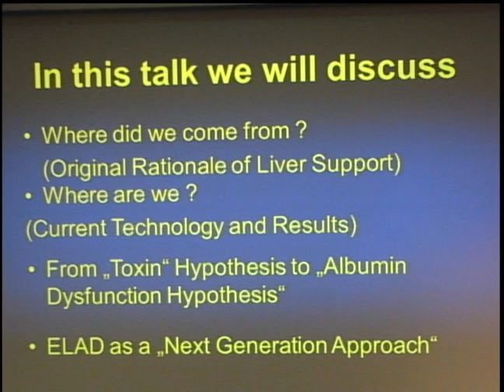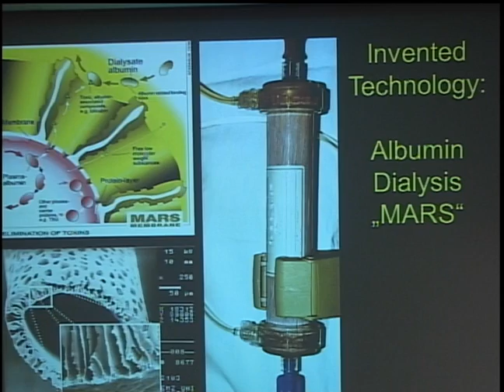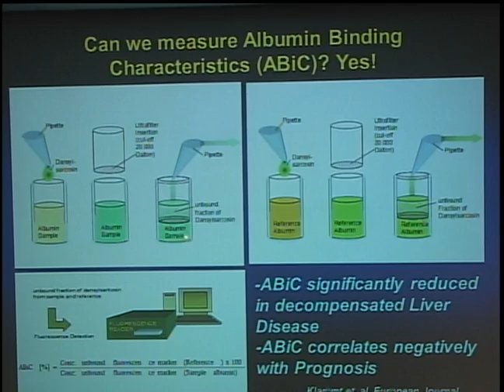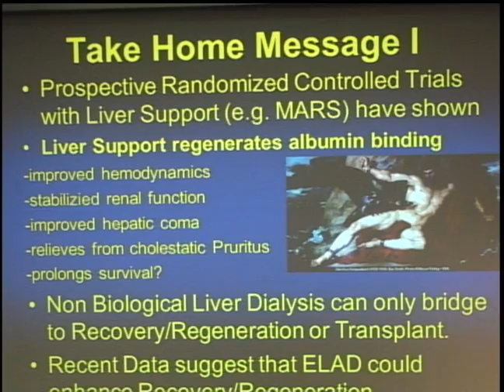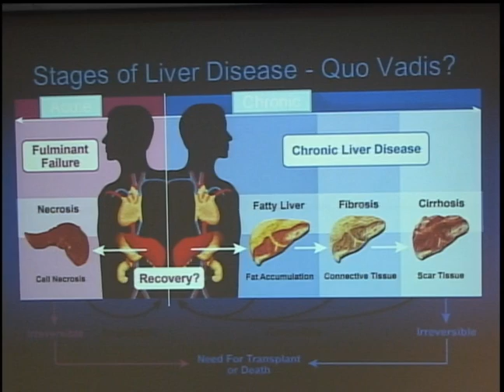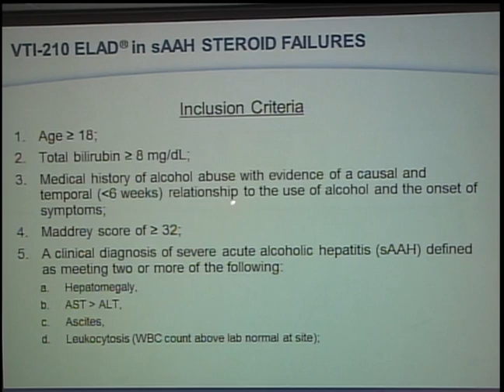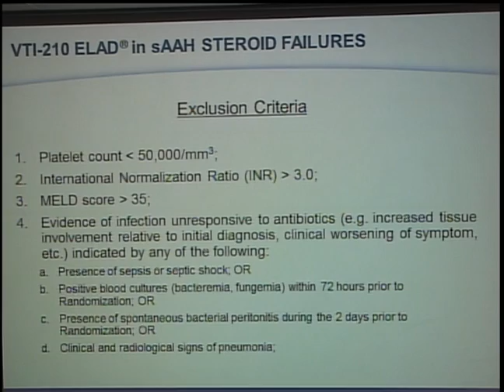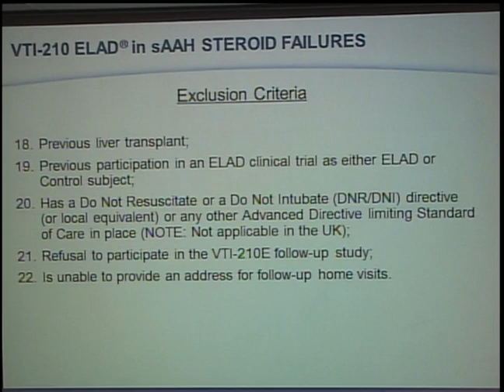MD In-Service on the ELAD System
Chief Medical Officer, Dr. Jan Stange from Vital Therapies, Inc.